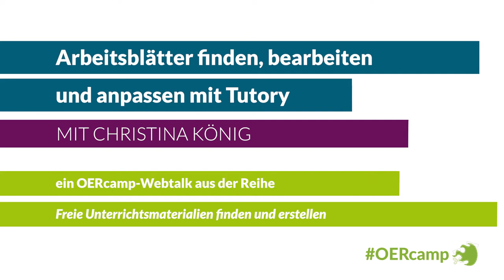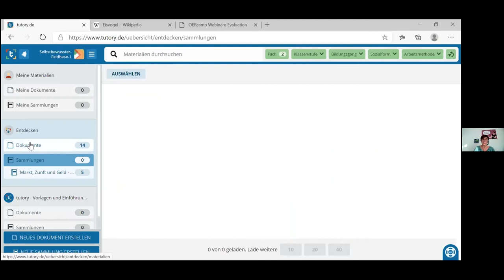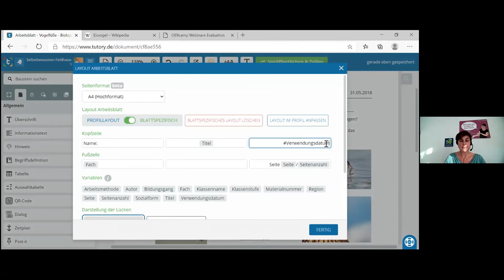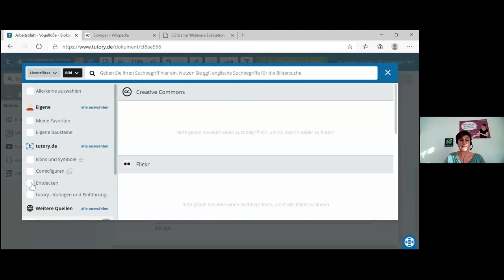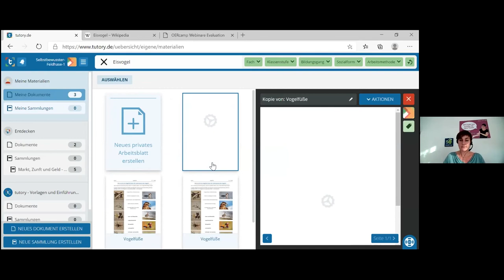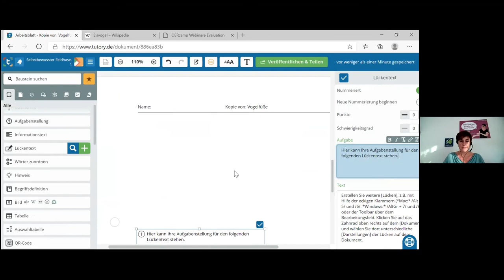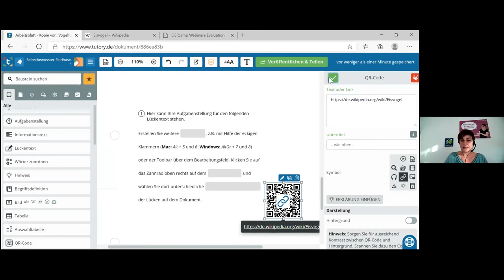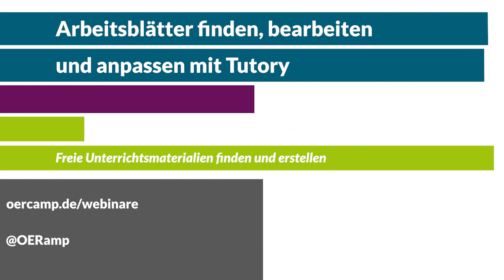Arbeitsblätter finden, bearbeiten und anpassen mit Tutory | ein OERcamp-Webtalk mit Christina König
Arbeitsblätter finden, bearbeiten und anpassen mit Tutory

Ein Video von Christina König für die OERcamp-Webtalks im Spätjahr 2020. Zusätzliche Materialien, das Video zum Download und Lizenzhinweise

Das Video ist Teil der Reihe „Freie Unterrichtsmaterialien finden und selbst machen - eine Einführung für Lehrer*innen. Eine kleine Reise durch das Netz“. Alle Folgen